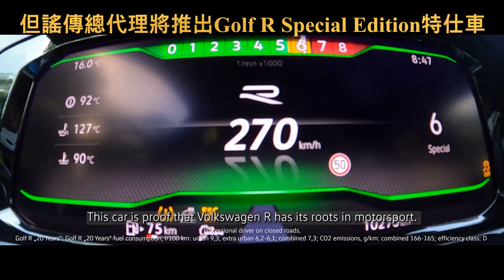史上最速！馬力329匹Golf R 20 Years Edition挑戰綠色地獄，刷新紐柏林賽道Volkswagen R車款最快單圈成績！|他國事務Official Video原廠影片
為紀念初代Golf R問世20周年
日前原廠推出 Golf R 20 Years Edition特仕車
最大馬力與極速分別來到329匹和270公里

為了驗證Golf R 20 Years Edition身手
原廠把新車帶到有綠色地獄之稱的德國紐柏林賽道
最終做出了7分47秒31的最快單圈成績
不僅比起一般版 Golf R要快上了4秒
更成為史上紐柏林賽道最速Volkswagen R車款！

雖然Golf R 20 Years Edition是否導入還沒明確答案
但謠傳總代理將推出Golf R Special Edition特仕車
配備與一般Golf R版稍有刪減下售價降低了8萬之譜
這樣的熱血狗夫是不是讓你有些心動了呢？